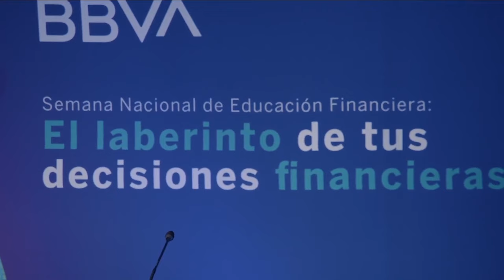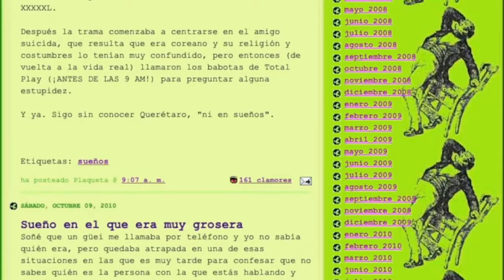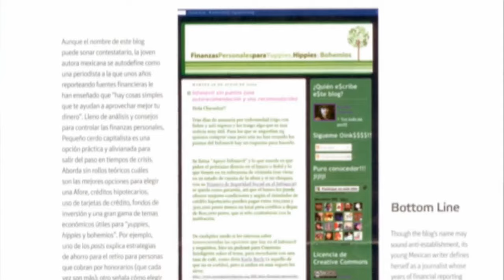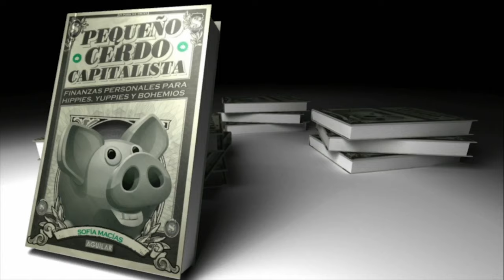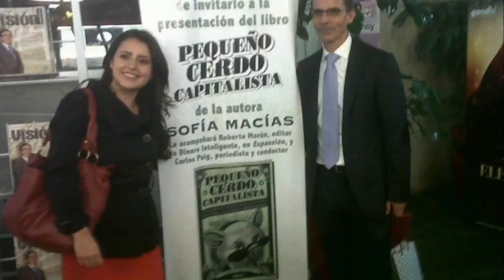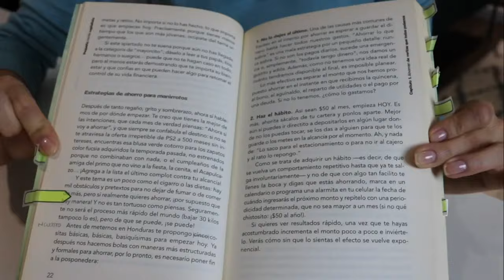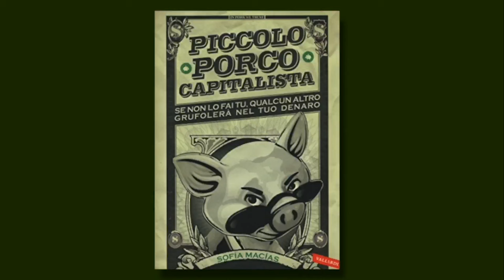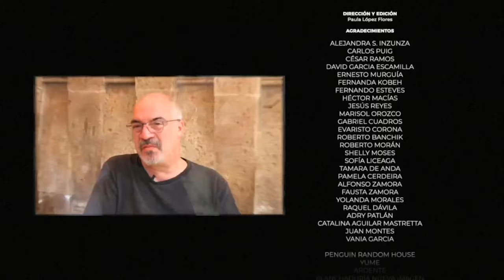Pequeño Cerdo Capitalista El Documental Haciendo Historia en la Educación Financiera (SNEF 2023)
Conferencia Pequeño Cerdo Capitalista El Documental Haciendo Historia en la Educación Financiera SNEF 2023.